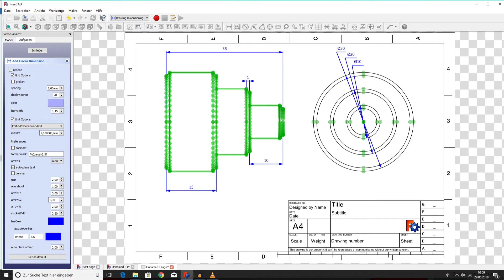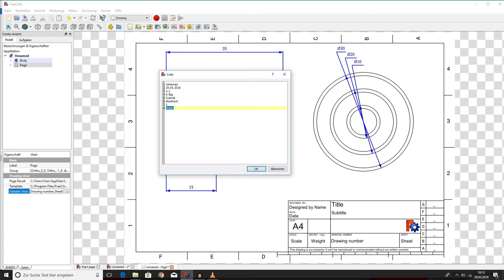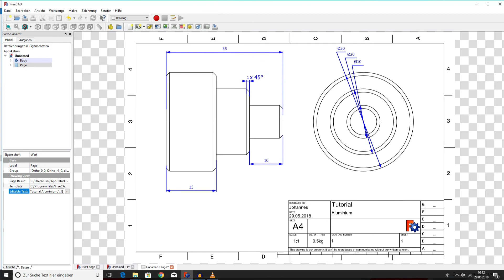CAD Zeichnung erstellen | Tutorial | Bauteil bemaßen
FreeCad ist eine kostenlose CAD Software zum Erstellen von Bauteilen.

Podcast = FTB fm